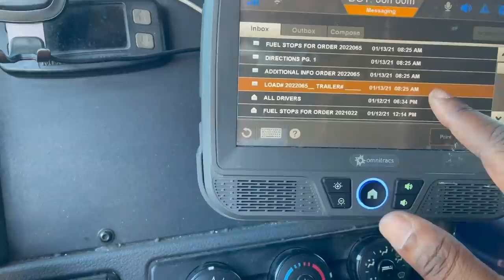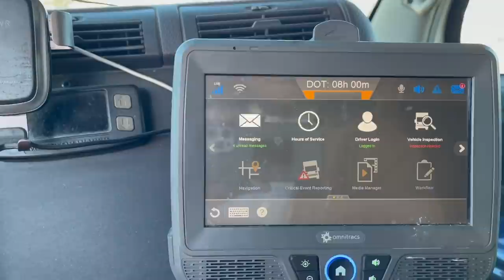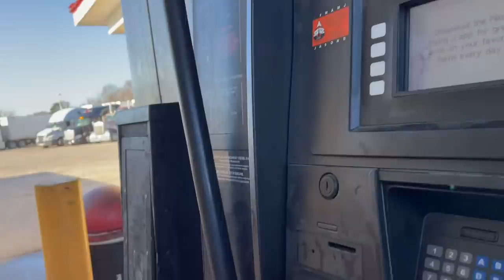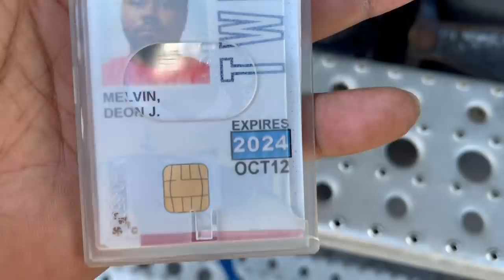Flatbed Load Securement